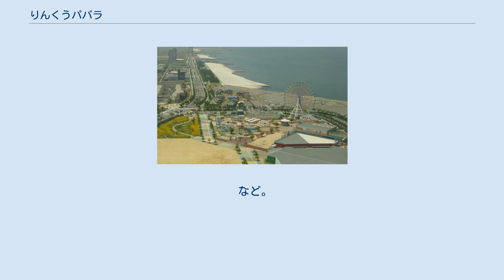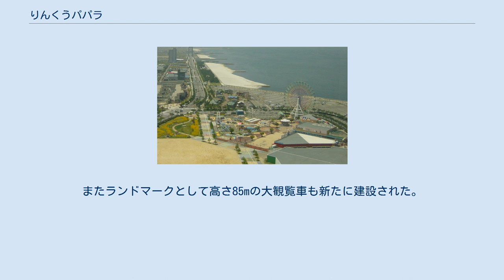りんくうパパラ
りんくうパパラ(2002年5月)撮影 りんくうパパラ (RINKU Papara) は、大阪府泉佐野市りんくう往来南地区（りんくうタウン駅南側）にかつて存在した約2.4ヘクタールの小さな遊園地。
 りんくうタウン開発を手がける大阪府所管の第三セクターが保有する土地に、関西国際空港と同じ1994年（平成6年）9月に開業され、別法人（第三セクター）が運営していた。
その後、1999年（平成11年）から十字屋（後年ダイエーに吸収）が新たに設立した事業会社「サトリア」に継承された。
土地保有者の第三セクターとの定期借地契約の満了に伴い2004年（平成16年）10月末日で閉園した。
 園内には小規模なジェットコースターや高さ54メートルの観覧車など20種類のアトラクションの「ワンダーパーク」と、テント型のアミューズメントパーク（ゲームセンター）「セガワールドりんくう」、犬猫の屋内型小動物園「ふれあい ワンニャンランド」、雑貨小物店舗で構成されていた。
 入場ゲート周辺には広大な広場があり、その周辺でフリーマーケットが毎週土日に催されていた。
 ワンダーパークの入場料は無料で、アトラクションの搭乗毎に現金や回数券で支払うスタイルがとられた。
 1994年（平成6年）の開業時は当初2ヶ月で100万人を超える入場者が訪れたが、年々入場者が落ち込み、1999年（平成11年）頃から（2001年からはUSJ開業の影響もあって）年間70 - 60万人台となっていた。
 2004年（平成16年）に入り、借地の契約更新の過程で第三セクター（実質的に大阪府）側が同年11月より賃料の大幅値上げを要求した事により、運営会社のサトリア側はその値上げに見合う将来の来園者数の見通しがない等として、賃借契約を更新せずに同年10月末をもって全ての営業を終了し、閉鎖された。
収入源を絶たれたサトリアは翌11月に破産手続を申請している。
 閉園後に建物は全て取り壊されたものの、以下のアトラクションは営業終了直前後に解体した上で名古屋に移送され、再構築と装飾のリメイクを施し、2005年日本国際博覧会ささしまサテライト会場デ・ラ・ファンタジアとポケパークのアトラクションとして開幕期間中、僅かながらも第2の人生を過ごした。
また、ポケパークは、2006年6月から台湾でも展開し、世界各地で2010年まで展開していた。
 など。
ちなみにポケパークでも入場料無料・アトラクション利用毎に（Edyで）支払うスタイルであった。
 閉園した後もなお、入場門跡地周辺の広場でフリーマーケットなどが定期的に催されていたが、2005年（平成17年）11月に終了した。
 2006年（平成18年）に大阪府企業局（当時）が実施した跡地の再開発コンペで、最優秀賞を得た大和ハウス工業の計画案で再開発に着手されることとなった。
2007年（平成19年）に両者は跡地の20年間の借地契約を結び、同年5月に着工、12月8日にりんくうプレジャータウンSEACLEがオープンした。
2階建てのショッピングセンターで、約80の飲食店や物販店・日帰り入浴施設などがテナントとして入居している。
またランドマークとして高さ85mの大観覧車も新たに建設された。
製造メーカーは泉陽興業である。